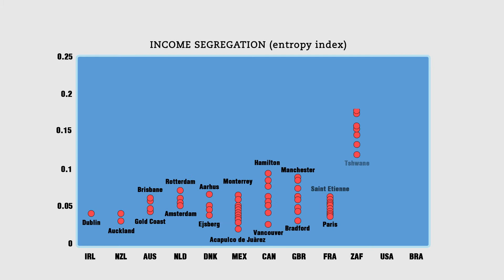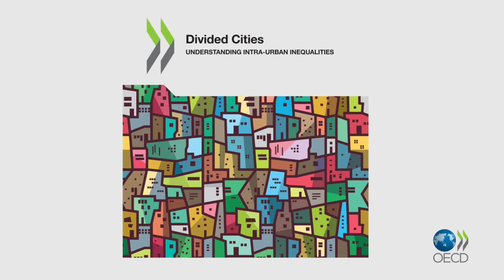Understanding intra-urban inequalities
To what extent rich and poor people live separated in different neighbourhoods? The OECD produced a report that measures inequalities in cities from different perspectives, including income, migrant background, and access to jobs by public transport.

The Organisation for Economic Co-operation and Development (OECD) is an international organisation established in 1960 that works collaboratively to build better policies for better lives. Our goal is to shape policies that foster prosperity, equality, opportunity and well-being for all. Together with governments, policy makers, policy shapers, and citizens, we work on establishing evidence-based international standards and finding solutions to a range of social, economic and environmental challenges. From improving economic performance and creating jobs to fostering strong education and fighting international tax evasion, we provide a unique forum and knowledge hub for data and analysis, exchange of experiences, best-practice sharing, and advice on public policies and international standard-setting.